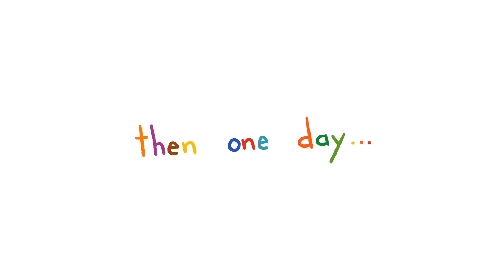Little Seed | Lifecycle of a Plant Song | Miss Molly Sing Along Songs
Fun and educational sing along songs for kids, parents, and teachers!

Sing along to songs about the alphabet, numbers, colors, time, nursery rhymes and more!

The Alphabet, Letters, Numbers, Counting, Sight Words, Phonics, Word Families, Weather, Math, Science, Reading, Writing, Plants, Space, Science, Colors, Calendar, Time, Months of the Year, Days of the Week, Nursery Rhymes, Opposites, Feelings, Dancing, Singing, and More!